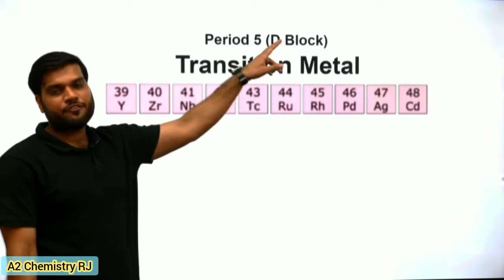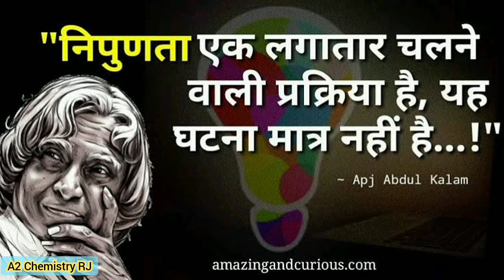periodic Table Period 5 (D block) Translation Metal Arvind sir